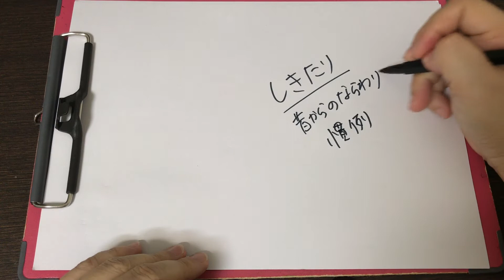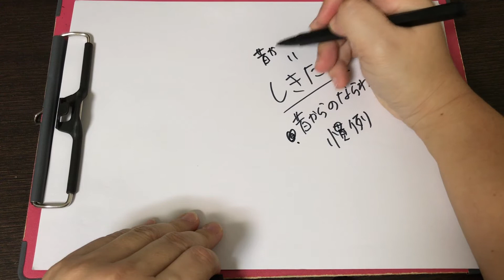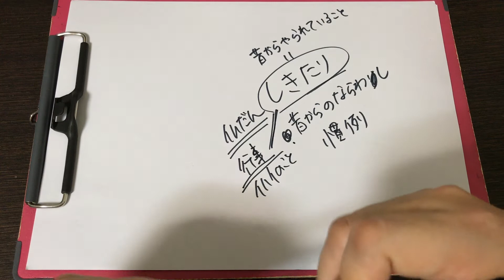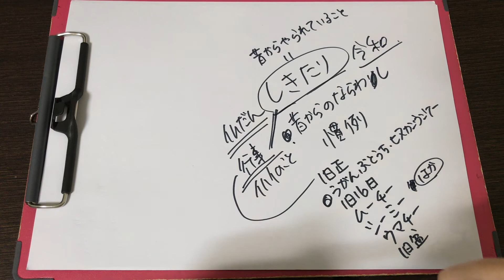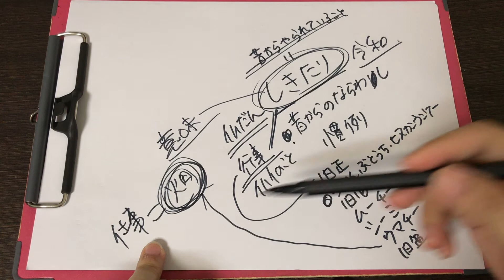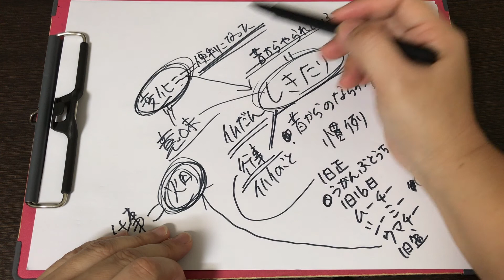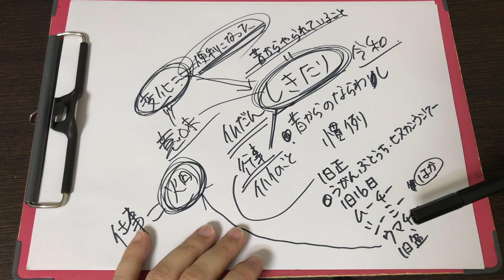「しきたり」について考える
「沖縄の仏壇のしきたりを教えてください」というお声をよくいただきます。
そもそも「しきたり」とはなんでしょう。
辞書で調べてみました。

    しきたり（仕来り）
    昔からのならわし。慣例。

「昔からのならわし」が一番わかりやすい言葉・表現なのかな、と自分なりに解釈しています。
まず、「沖縄の仏壇のしきたりは？」と周囲の方に聞いてみるといろいろな答えがありました。

・長男が仏壇持つっていうやつよね
・旧盆は盛大にやるよね
・シーミーのときは仏壇には何もしないの？

しきたりって時代とともに変わるもの？
ちょっとそんなことを考えてみました。